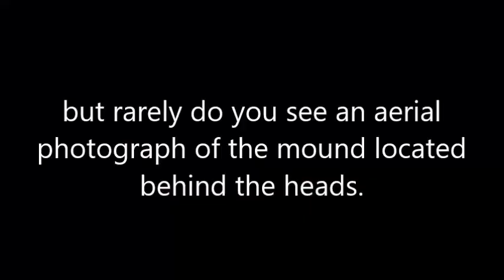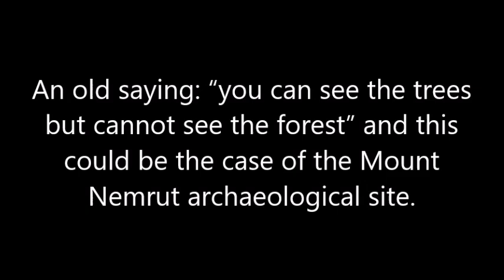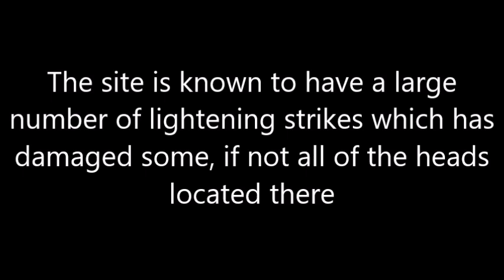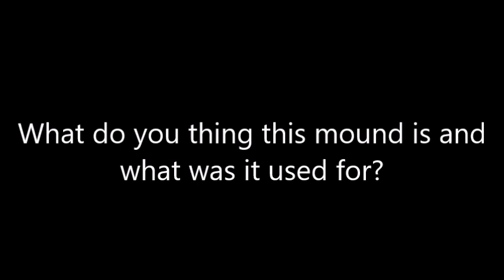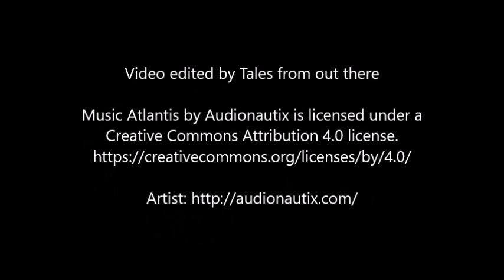The Secrets of Mount Nemrut, Turkey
There are thousands of photographs of the heads located at Mount Nemrut but rarely do you see an aerial photograph of the mound located behind the heads. An old saying: “you can see the trees but cannot see the forest” and this could be the case of the Mount Nemrut archaeological site.